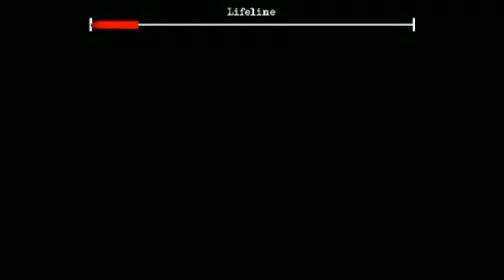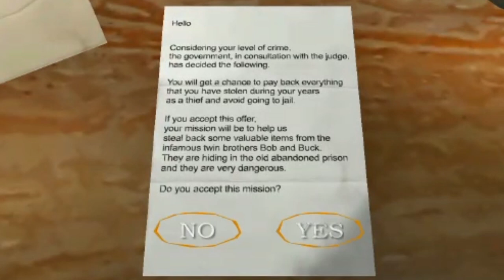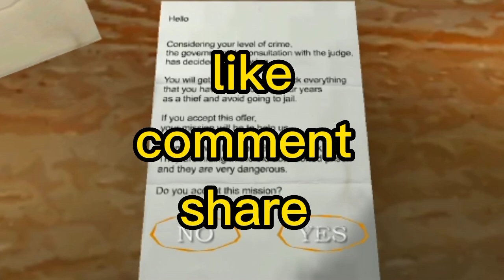The Twins Horror Game Play | Yasa Isuru